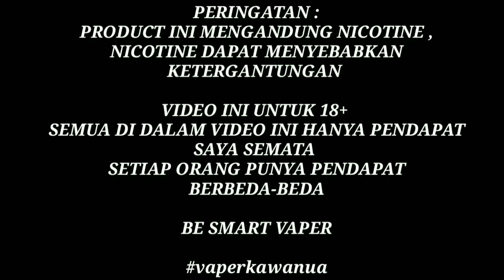MR. MUFF - BUBLEGUM STRAWBERRY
Be Smart Vaper.
Video ini Hanya Berdasarkan Pendapat Saya Semata, So, just try it, feel it, it feels good or not, it depends on all vapers, not seeing or listening.

Mr. Muff - Bubblegum strawberry
Nic : 3mg
Throat Hit (TH) : Soft
Dingin : Soft

Setting On Vape :
Mod   : Asmodus Lustro
Atomazer : Drop RDA
Wick  : Cotton Wick
Built   : Alien Optimus
            5 lilit diameter 3.0mm
            0.15ohm